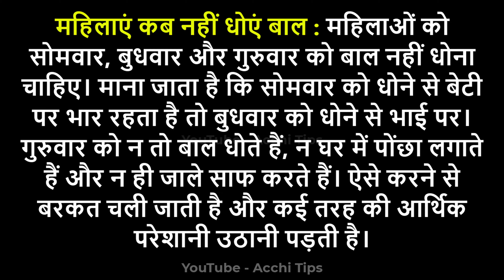सुहागन स्त्री को बाल कब धोना चाहिए? || Suhagan Stri Ko Bal Kab Dhona Chahiye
00:00 सुहागन स्त्री को बाल कब धोना चाहिए?